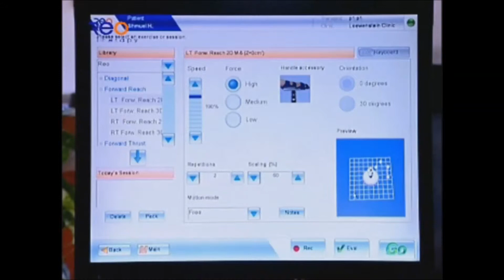ReoGo - Riabilitazione robotizzata arto superiore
La soluzione completa per i centri di riabilitazione motoria
La ricerca clinica dimostra che i pazienti colpiti da ictus o che riportano traumi cranio-encefalici hanno un grande potenziale di recupero intervenendo il più precocemente possibile con un programma riabilitativo intensivo e ripetitivo.
Con Reo Go il paziente è assistito nell'esecuzione degli esercizi di riabilitazione atti al recupero funzionale dell'arto superiore.
Un programma riabilitativo, però, per essere efficace deve essere costruito sulle reali caratteristiche di ogni paziente.
Reo Go permette di progettare un programma di riabilitazione motoria dell'arto superiore mirato, affiancando all'analisi clinica, un'oggettivazione delle capacità funzionali residue e potenziali del soggetto attraverso l'analisi elettromiografica di superficie.